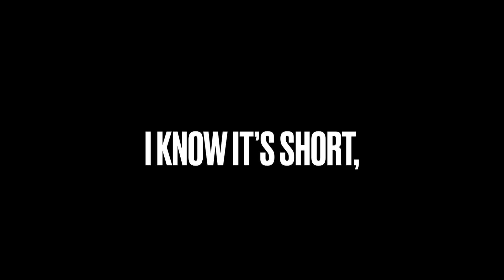A clip from an another project… (this one isn’t getting canceled… I promise)